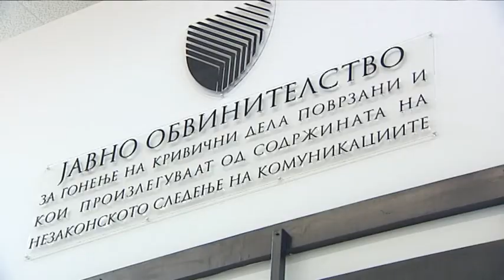Се воведува ли паралелен обвинителски систем?